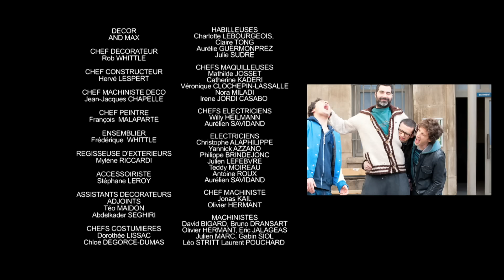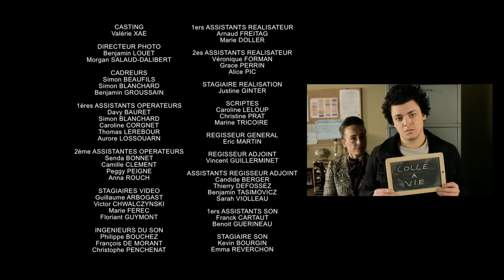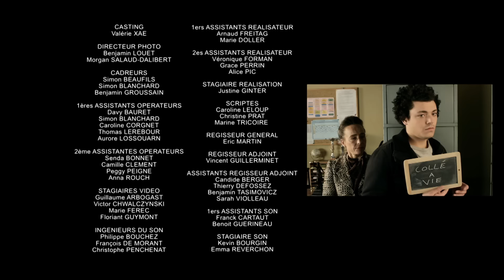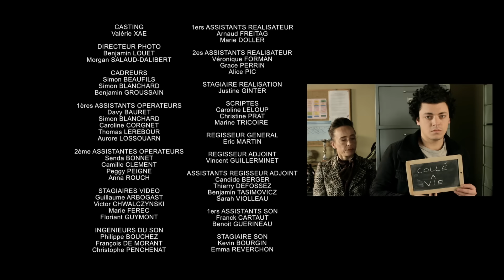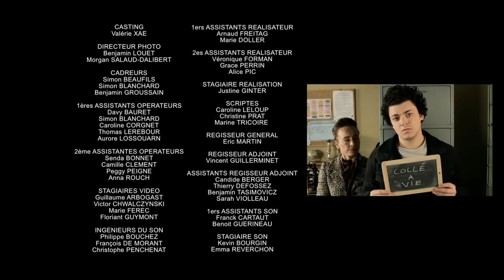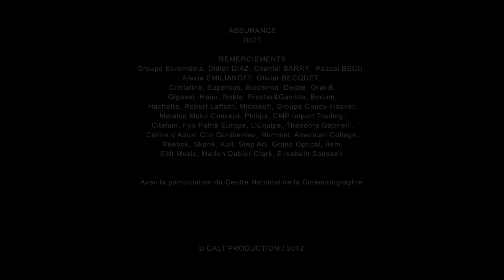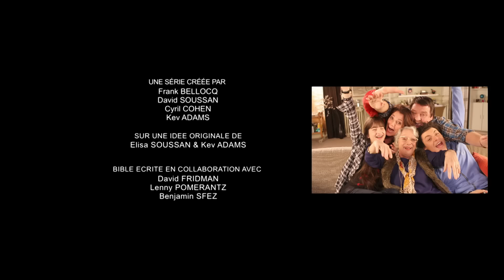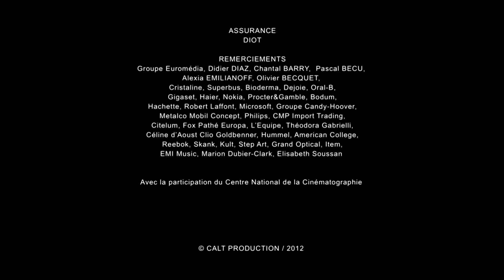SODA Compilation Saison 2 - Partie 9 (Kev Adams ; William Lebghil)